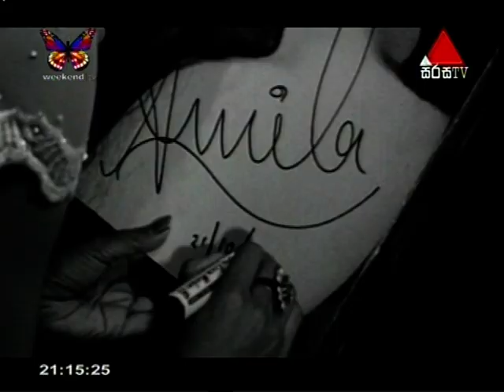SIRASA TV Super Star -2013-03-30 Amila Nadeeshani